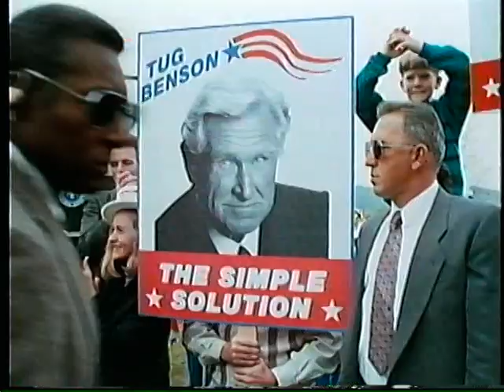Hot Shots Part Deux Promo: Findlay style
I attended a video retailer trade show in 1993. CBS Fox set up a blue screen and gave attendees the opportunity to help shoot a short promo for the upcoming video release Hot Shots: Part Deux.
I went a little off script.
I've got tiger's blood. Well, I'll fight ya, fight ya, fight ya.
Just Deux it.